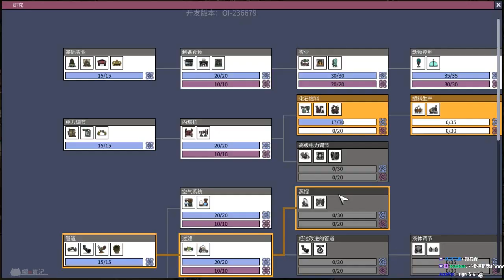又要重新開始了?! | 第一世界 | Ep6 | 石油版本 缺氧 Oxygen Not Included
▶喜歡的話記得留個贊喲!
▷此遊戲可在Steam上購買